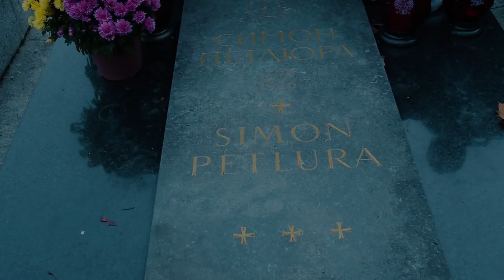Олесь Янчук: в бібліотеках повибирали всю літературу по Петлюрі й по УНР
Режисер фільму «Таємний щоденник Симона Петлюри», директор Національної кіностудії ім. О. Довженка розповів в інтерв’ю Укрінформу, навіщо він ідеалізував Петлюру, чому на фільм накинулися критики і які наслідки кінопрокату історичної драми